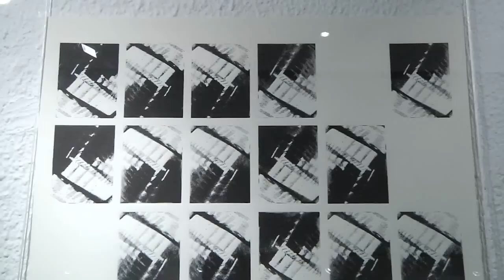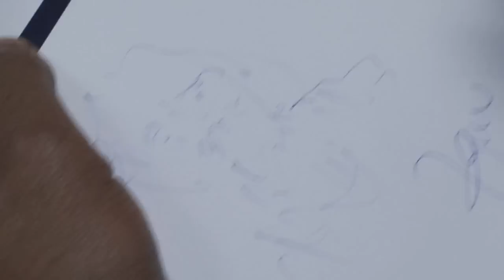Sedmi EX-YU konkurs za grafiku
U četvrtak, 5. decembra u Galeriji SKC Novi Beograd po sedmi put je otvorena izložba grafika pod nazivom „EX-YU konkurs za grafiku". Prisutnim autorima, predstavnicima medija i gostima obratio se direktor Visoke turističke škole, prof. dr Milan Skakun, koji je u svom obraćanju istakao značaj ove izložbe za razvoj i unapređenje kulture Beograda, Srbije i svih država sa prostora nekadašnje SFRJ, a zatim je dao reč gospodinu Anti Šišku, jednom od donatora Konkursa, koji je potom izložbu svečano otvorio.